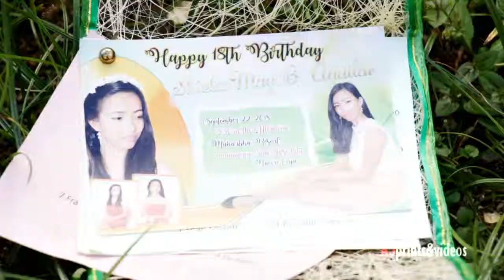Shiela May Aguilar turns 18 | SDE